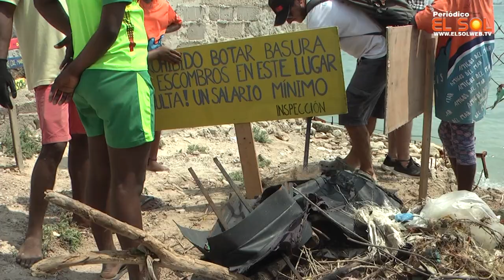Importante jornada ambiental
El pasado 23 de marzo entidades como la Armada Nacional, la Alcaldía de Cartagena, Fundación Bahía, Amigos del Mar y el centro comercial Mallplaza El Castillo, llevaron a cabo una importante jornada de limpieza en la isla de Tierra Bomba con el fin de crear conciencia acerca de la importancia de preservar el medio ambiente.